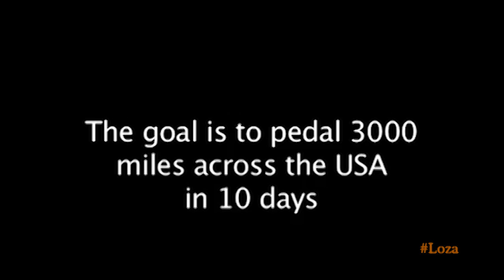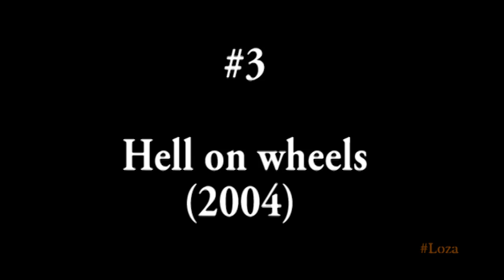Top 10 cycling documentaries | NatureGuy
List of top 10 cycling documentaries starting from #10
Best cycling documentaries of all time
#1 CHASING LEGENDS (2009)
#2 British cycling Road to glory (2012)
#3 Hell on wheels (2004)
#4 Overcoming (2005)
#5 Living the dream Riding the tour de France
#6 A Sunday in hell (1976)
#7 Chris Boardman The final hour
#8 Eddy Merckx La course en tete (1974)
#9 Bicycle Dreams (2009)
#10  Ride the Divide (2010)

Let us know if you agree with the list in the comments.